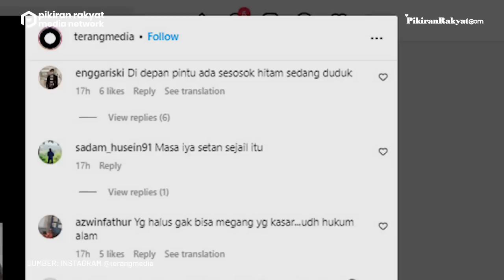Viral! Detik-detik Seorang Anak Perempuan Terjatuh, Netizen Curigai Ada Sesuatu yang Aneh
Beredar rekaman video viral dari CCTV di sebuah rumah yang menangkap detik-detik seorang anak perempuan tiba-tiba terjatuh.
Dalam rekaman video CCTV itu, awalnya memperlihatkan seorang anak perempuan yang sedang bermain bersama keluarganya di ruang tamu.
Tiba-tiba saja, kaki kanan anak tersebut seakan ada yang menarik ke arah belakang, sehingga membuatnya seketika terjerembab ke depan dan langsung menangis kesakitan.
Witri Gustiani/PRMN
Vid. Editor: Dwi Cahya/PRMN